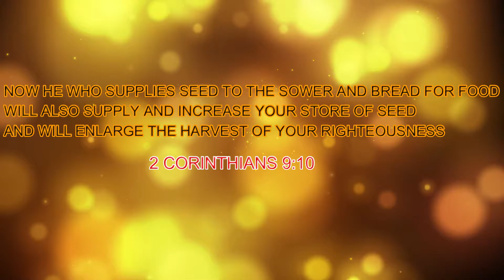HOW TO MAKE CHIVDA RECIPE AT HOME | POHA CHIVDA RECIPE | HOMEMADE POHA CHIVDA | NAMKEEN RECIPE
(1) THIN FLATTENED RICE
(2) OIL
(3) PEANUTS
(4) ROASTED BLACK GRAMS
(5) DRY COCONUT
(6) CASHEW NUTS
(7) ALMONDS
(8) RAISINS
(12) SUGAR
(13) SALT
(14) ASAFOETIDA
(15) POPPY SEEDS
(18) FRESH CURRY LEAVES

(9) SHORTS

OUR CAMERA CANON 80D

TRAVEL ADAPTOR